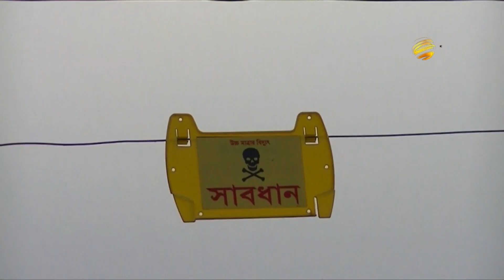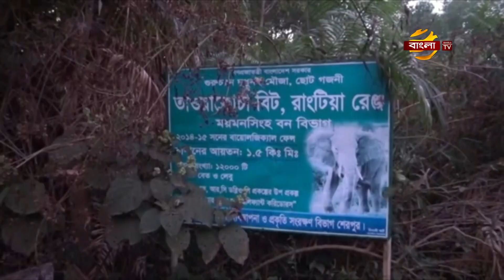শেরপুরে হাতির আক্রমণের শঙ্কায় লাখো মানুষ | Sherpur News | Bangla TV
শেরপুরে অকেজো হয়ে পড়ে আছে, হাতি তাড়াতে প্রায় কোটি টাকা ব্যয়ে নির্মিত দেশের প্রথম বৈদ্যুতিক বেড়া স্থাপনের প্রকল্প। স্থানীয়দের অভিযোগ,প্রকল্প বাস্তবায়নে তদারকির মানুষ না থাকায় কোন কাজেই আসছে না এটি। যে কারণে হাতির আক্রমণের শংকায় দিন পার করছেন লাখো মানুষ। এদিকে, বাজেট পেলেই লোকবল নিয়োগসহ, দ্রুত ব্যবস্থা নেয়ার আশ্বাস বনবিভাগের। শেরপুর থেকে সহকর্মী শাকিল মুরাদের পাঠানো প্রতিবেদন, জানাচ্ছেন সুরাইয়া সিমা।